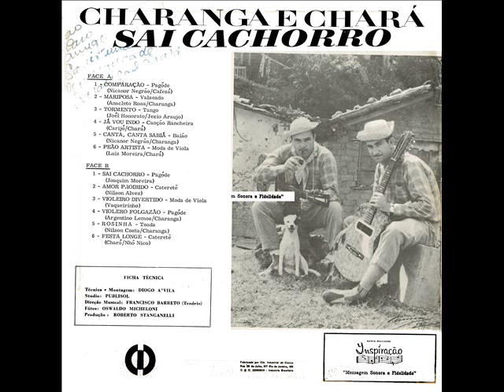05 Canta, Canta Sabiá - Charanga e Chará - Sai Cachorro (1968)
Charanga e Chará - Sai Cachorro (1968)